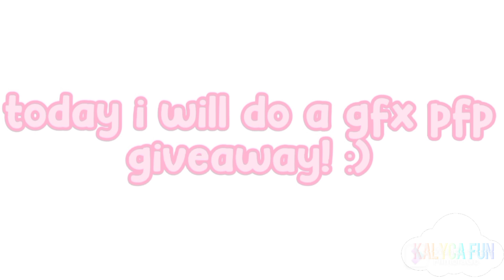Free gfx pfp giveaway ♡ *CLOSED*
⇢ ˗ˏˋ 🐮🧁 TYSM FOR 319 SUBBIES!IM SO  GRATEFULL!🤩

🌷꒰ My name is Kalyca ꒱
🐮꒰ Gender :girl ꒱
🌸꒰ Prounoun:she/her ꒱

Credits✏:

⇢ 𝐕𝐢𝐝𝐞𝐨: Kalyca

𝐓𝐡𝐮𝐦𝐛𝐧𝐚𝐢𝐥: Kalyca

𝐃𝐞𝐬𝐜𝐫𝐢𝐩𝐭𝐢𝐨𝐧:  Kalyca

𝐄𝐝𝐢𝐭𝐢𝐧𝐠: Kalyca

꒰ socials ꒱

My tt : Kalycafun
My roblox: kakakenkaenka (user)
My roblox group: DaFunFandom

⇢none of the musics are mine so credits!

FAQ🌷:
🐸Can i buy a gfx?
⇢ sorry i dont open a gfx commision

⇢ sorry no! :)

🧁What do u use to edit?
⇢i use capcut, filmora, kinemaster & funimate!